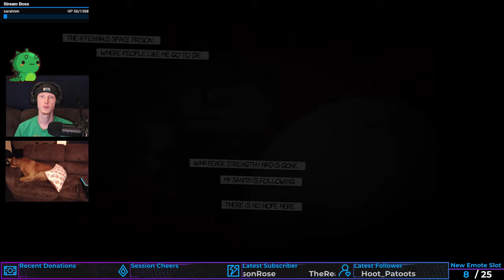Stupid Amounts of Fun! | The Dishwasher: Vampire Smile #1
I can tell I'm already gonna love this game!